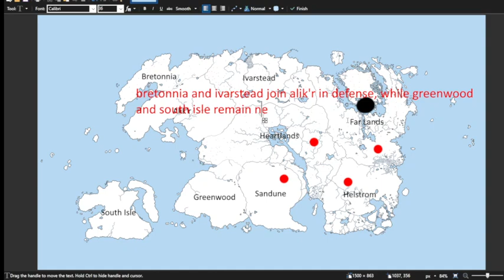Elder Scrolls Alternate History #4: The Third Great War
because two of them wasn't enough. now who put me in charge of doing this? oh wait, myself.